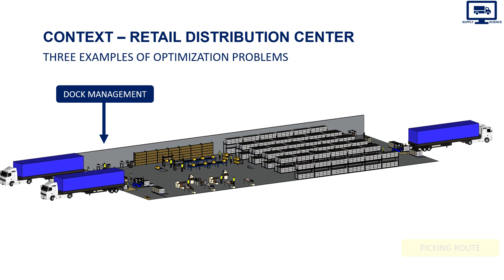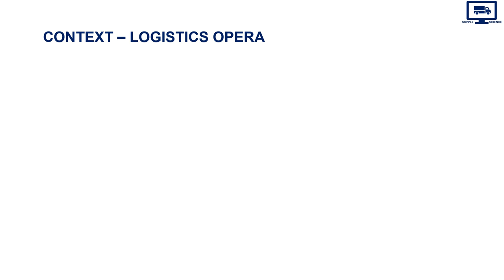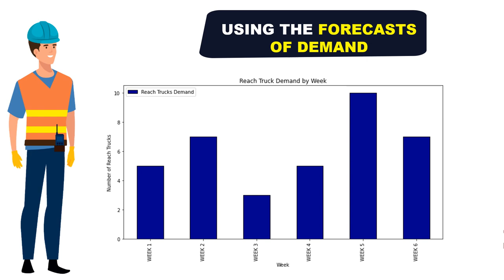Process Optimization with Python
Three examples of Operations Research projects for Logistics Operations using Python.

Chapters
00:05 Operations Research for Retail Distribution Center
00:18 Example 1: Dock Management Optimization
01:02 Example 2: Picking Route Optimization
01:55 Example 3: MHE Fleet Management